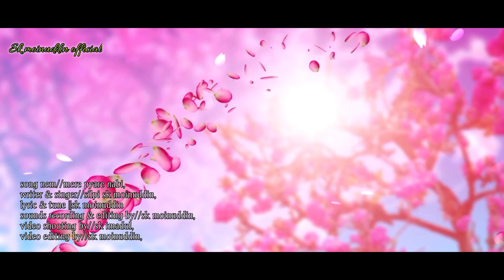mere pyare nabi||sk moinuddin||Urdu naat sarif||sk moinuddin gazal||2020 new naat||qadri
Assala mualaikum wa rahmatullahi wa barakatuh
dosto me aj lekar ayahun bahoti khubsurat pyara sa naat sarif (mere pyare nabi isjahan me sabhi)
age ayse hi pyari pyari naat sarif sunneke liye

mere pyare nabi
is naat sarif ko khubsurat andaaz se Gaya hai
mashur singer sk moinuddin
to dekhte rahiye or sunte rahiye
video Dusro ko sunaneke liye share karen

bondhura Ami apnader jonno niye asi sudhu matro Islamic video
karon yeta sompurno Islamic chenel
Tai apnara akhane sundor sundor gojol o naaterasul sunte paben o dekhte paben
Apnara sabai Amar channel ti k support korun
apnader support thakle amra nitto notun video niyeaste sokkhom hobo

aaj niye yelam apnader jonno osadharon ekti urdu video gojol
mere pyare nabi
gojol ti geyechen||sk moinuddin

tahole apnara akhon sunte thakun sk moinuddiner konthe sundor natsarif
asakori apnader khub bhalo Lagbe insaallah
gojolti sur korechen sk moinuddin
gojol recording & editing koreche sk moinuddin
video shooting korechen sk imadul
video editing koreche sk moinuddin

Sobaike janai sk moinuddin official cheneler pokkho theke osonkkho dhonnobad
Sobai Amader jonno Dua korben

👇Ai khane Amar somosto sosal midiar link dewa ache apnara obossoi follow koreneben

qadri
MD Imran gojol 2020
MD Imraner gojol
SK moinuddiner gojol
SK moinuddiner gazal
MD Imraner gazal
farina khatoner gojol
farina khatun gojol
farina khatun
farina khatun gojol 2020
sk moinuddin
md Imran new gojol
md Imran
md Imran notun gojol
md imraner notun gojol
hafej habibur rahman

taher qadri
uwes Raza qadri
Urdu naat
Pakistani naat
Hindi Nat sarif